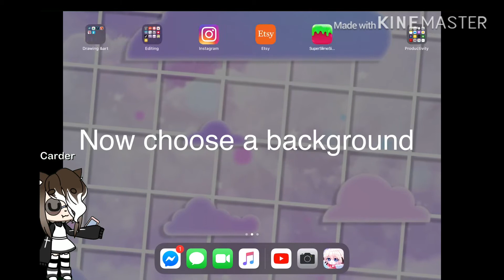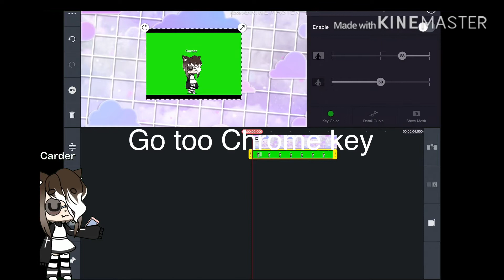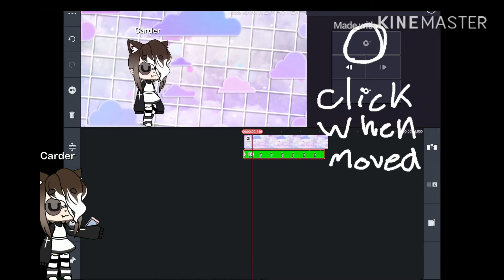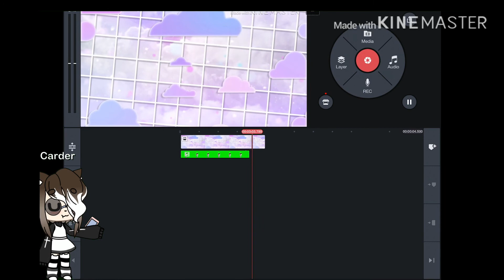How to make your gacha life character walk[]gacha life[] KineMaster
This is how I did it